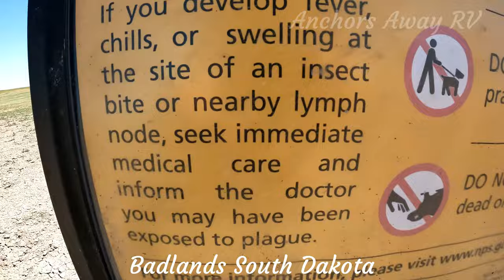Badlands South Dakota: A Land of Mystery and Intrigue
The rugged beauty of the Badlands draws visitors from around the world. These striking geologic deposits contain one of the world’s richest fossil beds. Ancient horses and rhinos once roamed here. The park’s 244,000 acres protect an expanse of mixed-grass prairie where bison, bighorn sheep, prairie dogs, and black-footed ferrets live today.